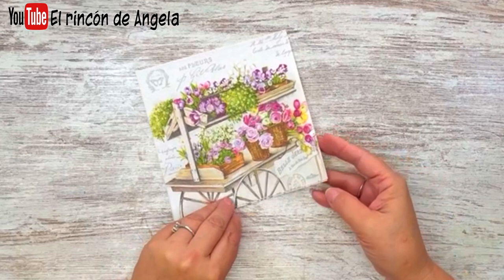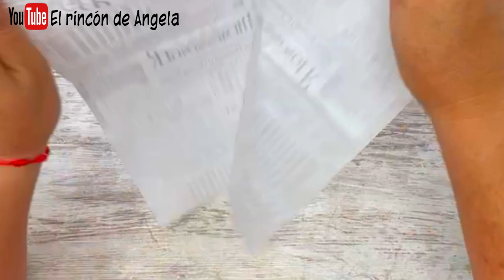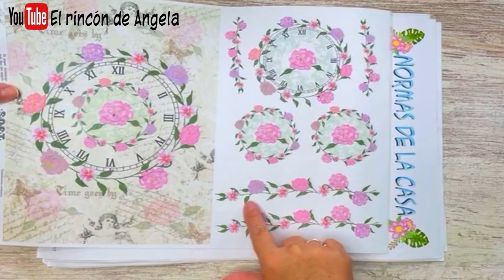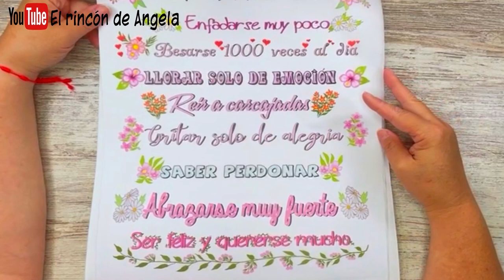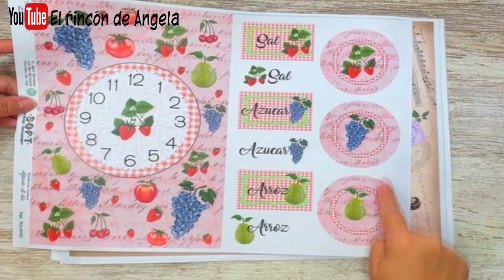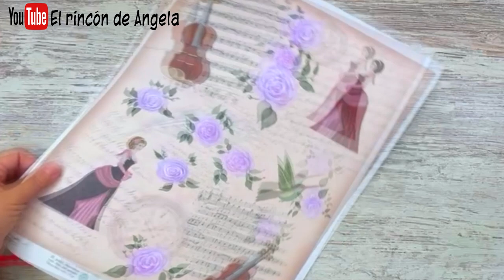NOVEDADES ¡¡¡ Hoy toca HAUL de material para decoupage🎁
-NOVEDADES ¡¡¡ Hoy toca HAUL de material para decoupage. En este video te enseño las compras de material para decoupage que he hecho este mes de mayo.
Los materiales que has visto, puedes encontrarlos en DIPINTO DI BLU
ENVIOS A TODOS LOS PAISES